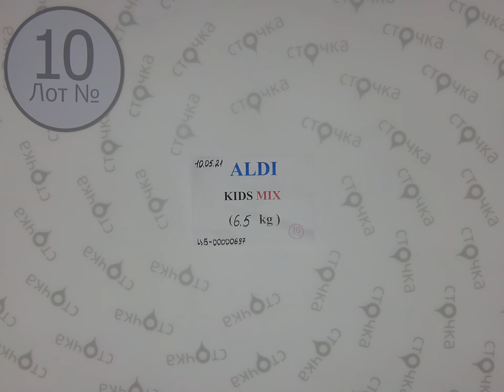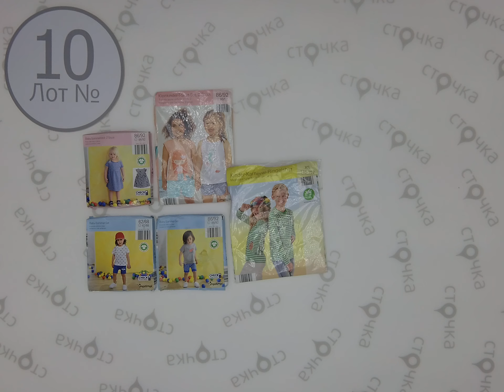ALDI CRANE KIDS MIX 10,Цена за кг 9 евро ,cток одежда оптом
ALDI KIDS MIX  (лот №10 )
Детский микс (сток )
Страна: Германия
Сезон: Демисезон
Цена за кг.: 9 евро
Цена за мешок: 58.5 евро
Цена за ед.: 1.17 евро